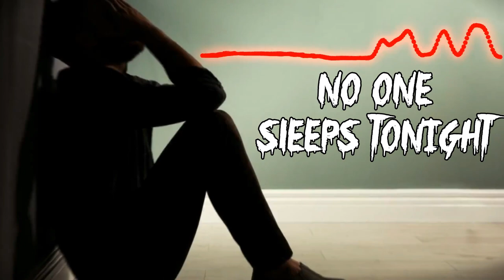The Sound of PSYCHOSIS | Mental Illness ReMix | Rogue Puppets + No One Sleeps Tonight Dual Mix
The Sound of PSYCHOSIS | Mental Illness ReMix | Rogue Puppets (Instrumental) + No One Sleeps Tonight Dual Mix
This is the sound of psychosis. Do not forget.
(This was for Mental Health Month, though I suppose it's more so for mental illness, but it still fits I guess)

💖In Memory of Nexus 🐹 (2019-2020)